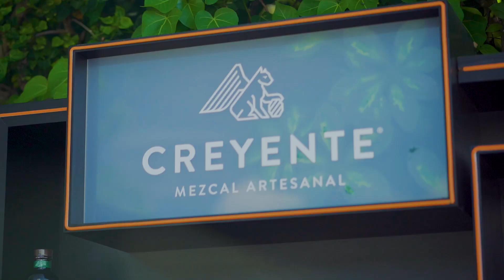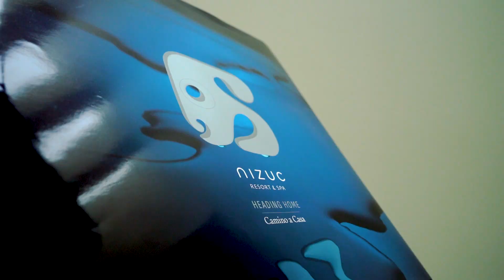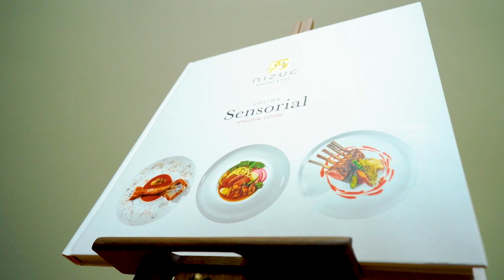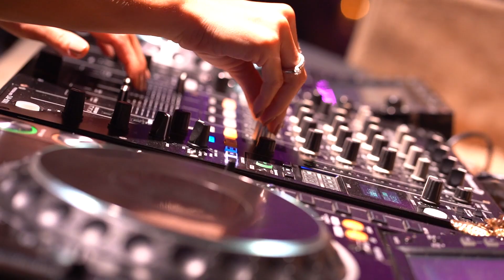NIZUC Resort & Spa's 10th Anniversary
Ten years ago, Grupo Brisas established NIZUC Resort & Spa as its first luxury hotel, surrounded by abundant natural beauty in the Mexican Caribbean. NIZUC gave life to an exclusive brand recognized internationally and set a new standard in hospitality within the region. We thank our dedicated team members who have helped make the dream of NIZUC a reality and our loyal guests for the memories made in our paradise. We are thrilled to celebrate our 10th anniversary and look forward to many more years to come!